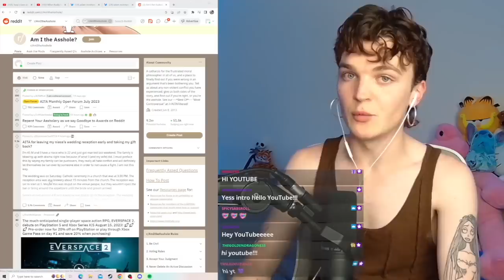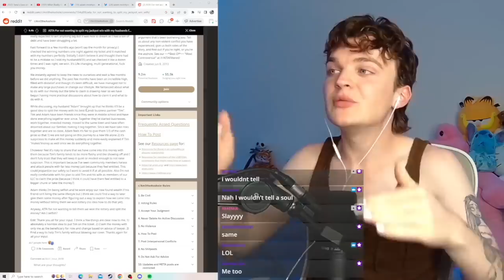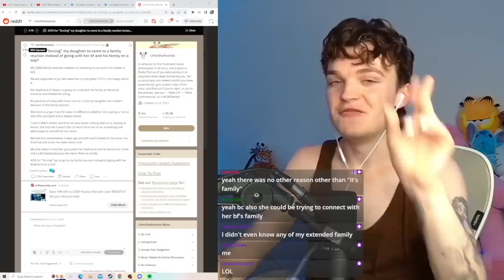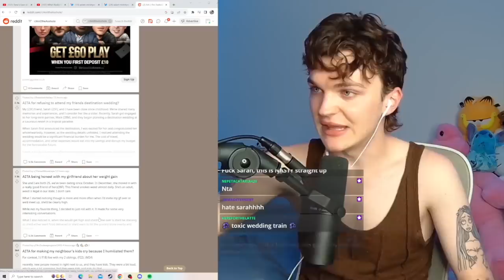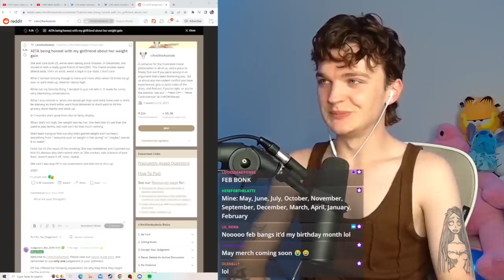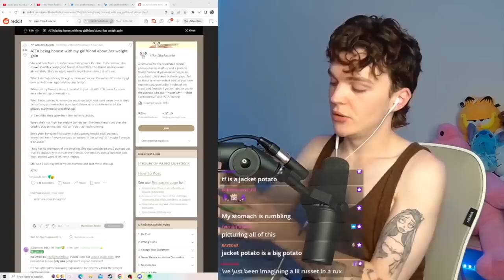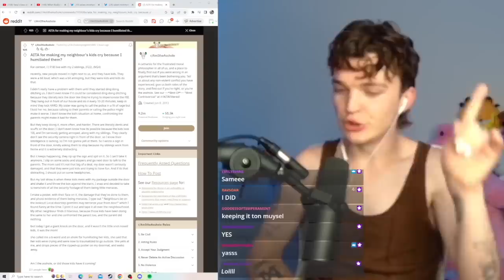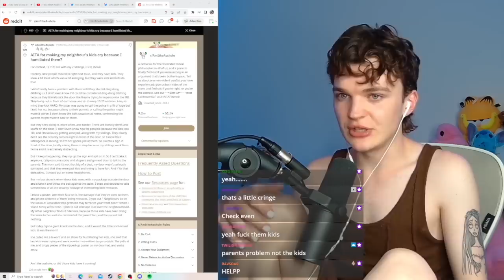Am I The A Hole | r/AITA 13